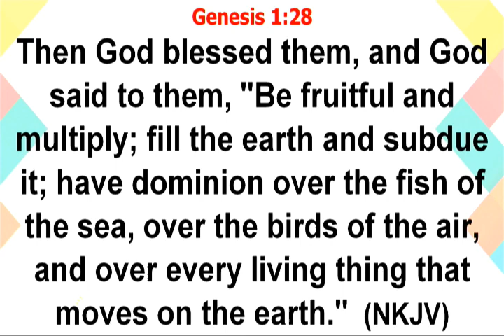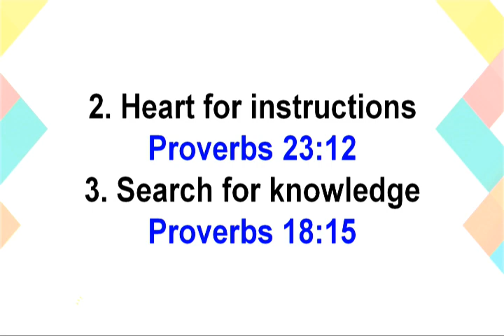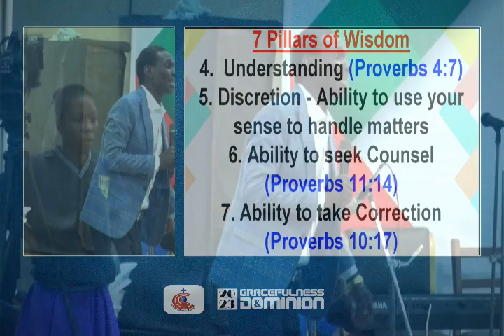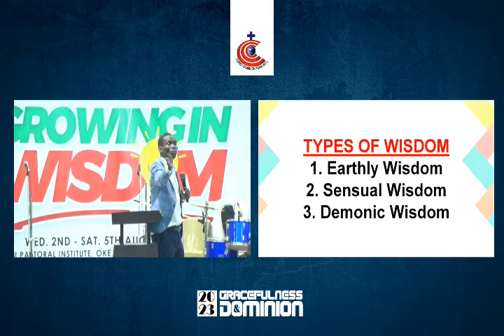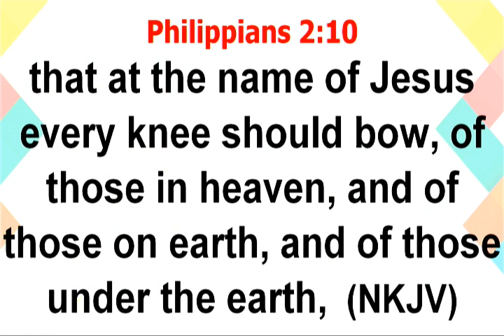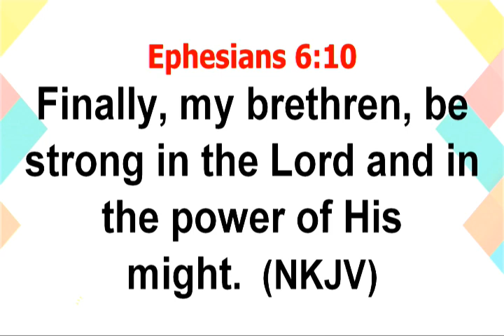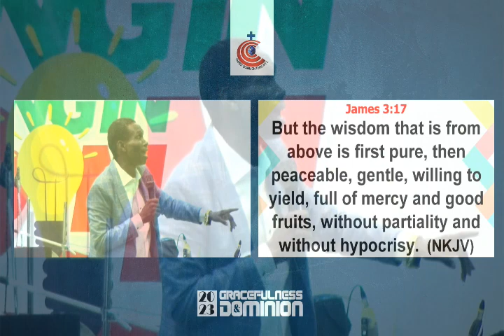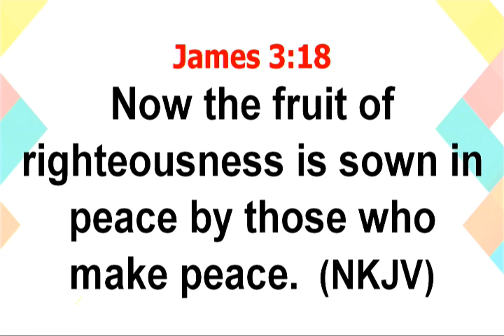DAY FOUR-MORNING DEVOTION_GODLY WISDOM_PASTOR (PROF) ABAYOMI ADEBAYO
14TH ANNUAL SECONDARY SCHOOL TEENAGERS RETREAT